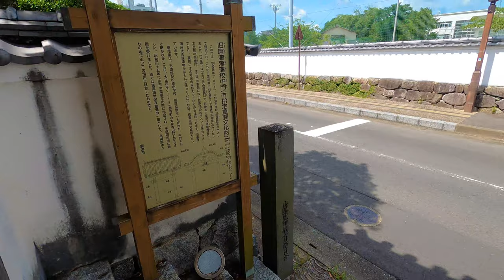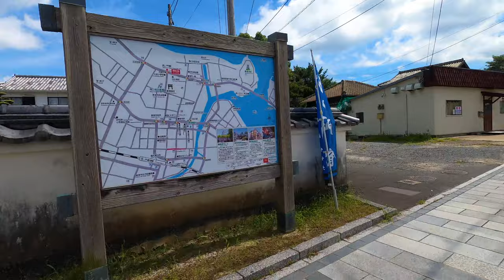[4K]Walking around Karatsu city.Saga of Japan.佐賀県の唐津市内を歩く。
I walked through Karatsu City in Saga Prefecture towards Karatsu Castle.
There is a modern Japanese style architecture in Karatsu City, which is designated as a national important cultural property.
There are Japanese style walls and stone fences, and Japanese style gates in the park.

佐賀県の唐津市内を唐津城に向かって歩きました。
唐津市内には、国の重要文化財に指定されている近代和風建築があります。
和風の塀や石垣、公園には和風の門などがあります。

I have posted videos of strolling and walking in Japanese towns, countryside and tourist attractions.
There are many casual images such as footage of I walked in Dazaifu Tenmangu Shrine in Fukuoka, train windows, and airplane takeoff.
I also post videos of animals that I rarely encountered.
I hope you can watch it as a reference or work video for your trip.

[Equipment used]
Wearable camera: GoPro Hreo8
Smartphone: L-02K
Digital SLR: Sony α6400
Other

SOCIALS!